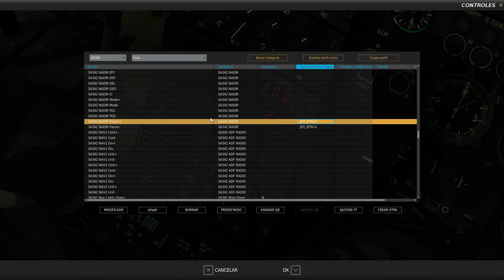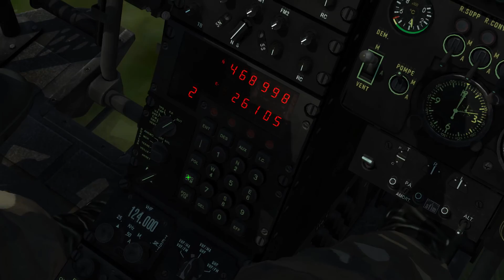DCS WORLD : NADIR SA342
Explicación de para qué sirve y cómo funciona el NADIR en el helicóptero SA-342 Gazelle.